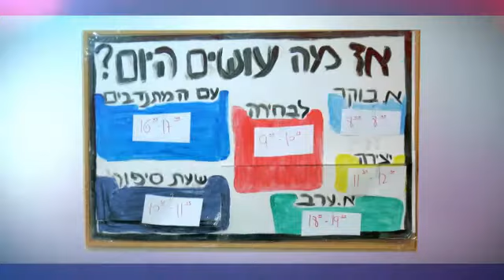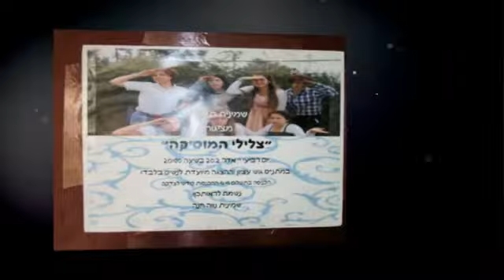בית קפה פורימי נוח תשעג